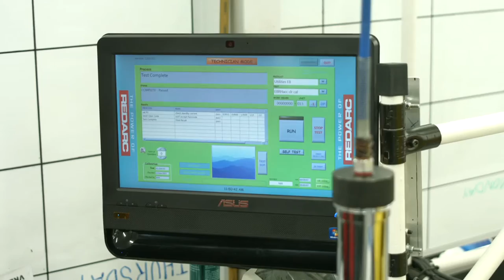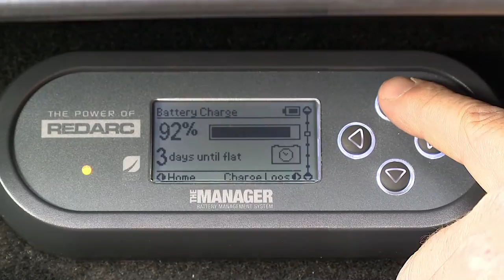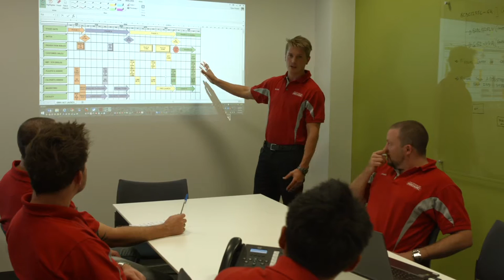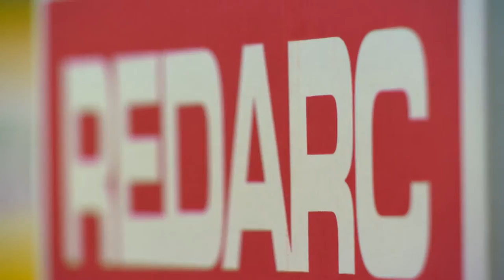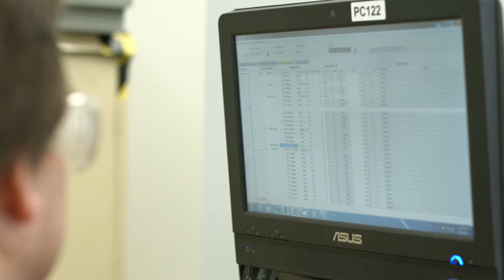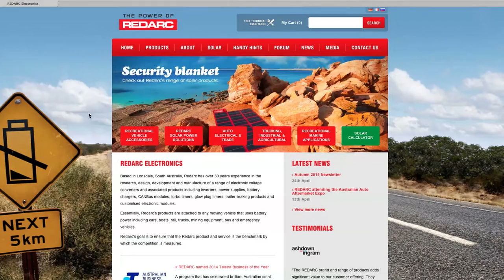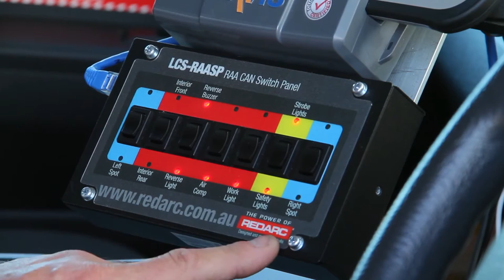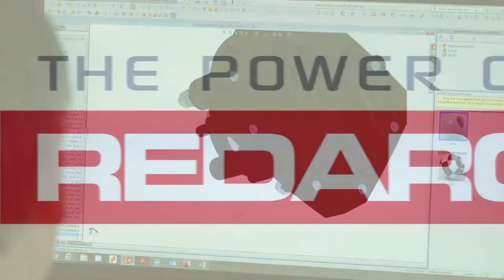Tour the Upgraded REDARC Electronics Manufacturing Facility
Pat Callinan takes a tour of the newly upgraded REDARC Electronics Manufacturing Facility to discover the changes that were made.

Discover how REDARC works as a business and creates your favourite products.

For more information about how the company has developed, please